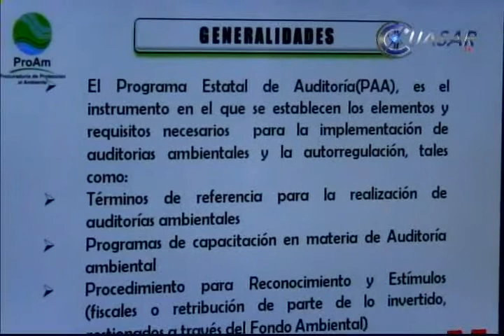Certifican al primer auditor ambiental en Michoacán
Con el fin de avalar a todas las organizaciones  interesadas en certificarse como Empresas Limpias, Arturo Guzmán Ábrego, procurador de Protección al Ambiente estatal, entregó su acreditación y registro a Ángel Juárez Medina, primer auditor ambiental en Michoacán, lo que coloca a la entidad en el sexto lugar nacional en la implementación de este programa...